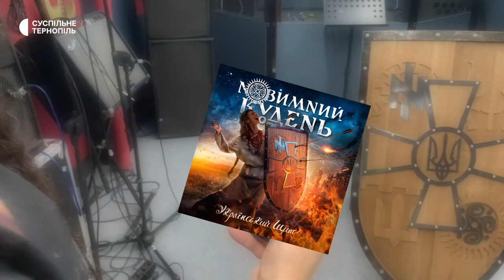Тернопільський гурт "Новимний Кудень" презентував нову патріотичну пісню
Кліп до неї музиканти знімали на студіях, а частину кадрів соліст гурту Руслан Гірчак зробив на передовій. У Фейсбуці за добу пісня назбирала майже 2 тисячі переглядів.
У ролику використана пісня «Український щит». Автор музики і слів: тернопільський гурт «Новимний Кудень».